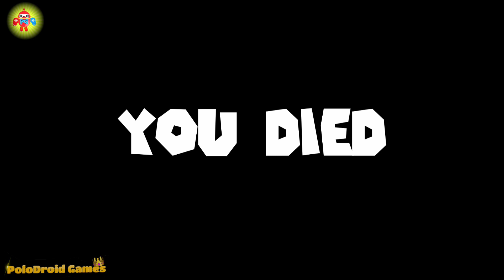Süper Kahraman Çöp Adam Oyunu - Juego Baldi Stickman Rope Hero Vice Town #54 - Android Gameplay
Must Watch These Amazing Parts:-

✅About This Game:

• Características
★New types of transport and its destruction!
★A lot of new locations and levels with different obstacles!
★New design, which stickman games funs will definitely like!
★Amazing tricks in ragdoll style!
★ Realistic destroy and crash!
★ HD graphics which stickman games funs will definitely like!
★Exclusive soundtrack
★ Hardcore gameplay and unique physics!

juegos baldi oyunları lego oyunları,
juegos baldi oyunları izle,
juego baldi oyunları videoları,
baldi juegos para móviles,
baldi juego de superhéroe stickman,
baldi juego de superhéroe,
baldi juegos en turco,
baldi juegos de pc,
juego baldi oyunları videosu,
baldi juegos abiertos,
baldi juegos de android,